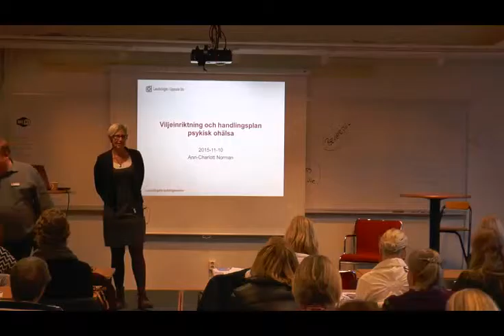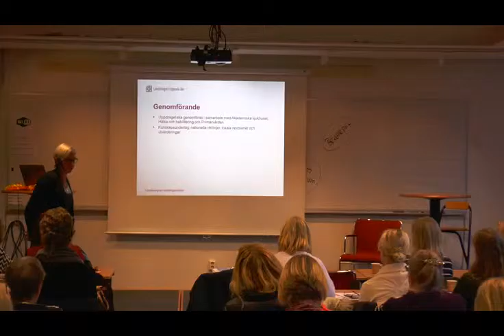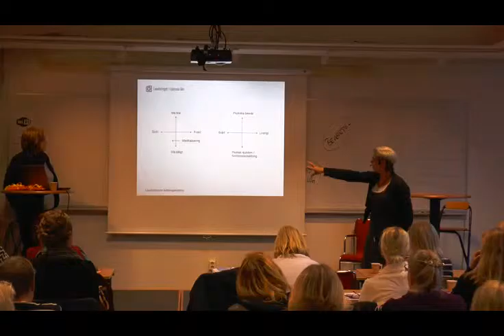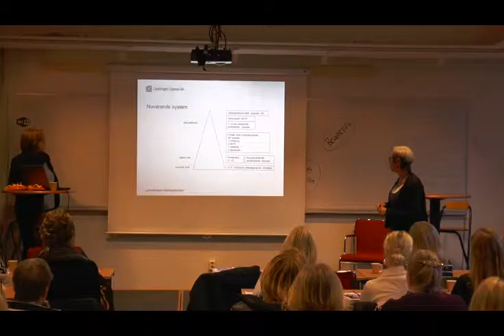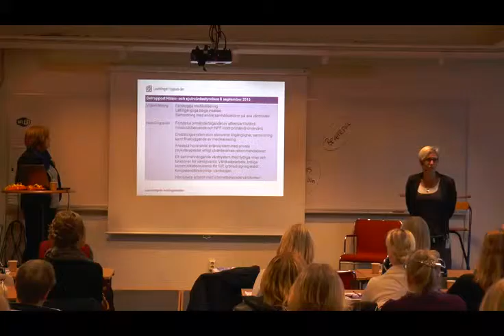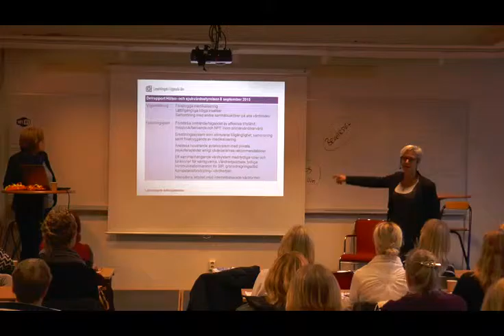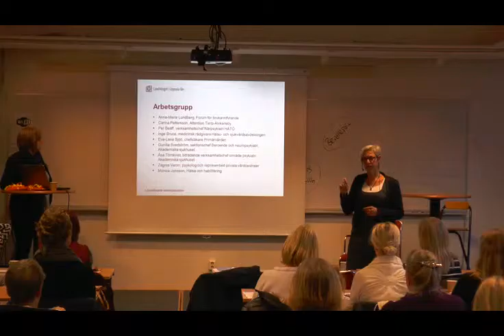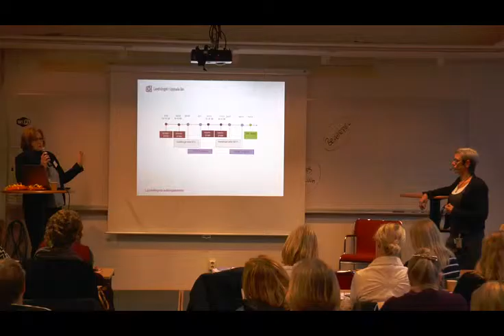Forum för brukarinflytande: Ann Charlotte Norman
Inspelning från Forum för Brukarinflytandes konferens på Studieförbundet Vuxenskolan Uppsala län den 10 november 2015.

Ann-Charlotte Norman berättar om Uppsala läns landstings arbete att ta fram en "Viljeinriktning och handlingsplan psykisk ohälsa".

Forum för brukarinflytande är ett projekt inom SV Uppsala län, med stöd från Allmänna Arvsfonden. Se